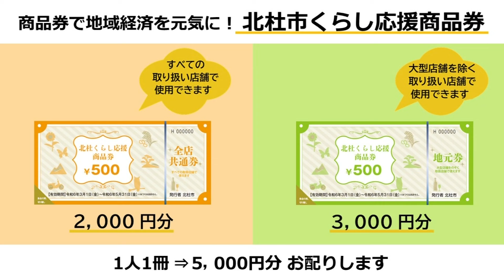【週刊ほくとニュース】2024年2月10日～2月16日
ニュースの中で見たい項目があるときは、こちらの概要欄から各項目の冒頭に移動できます。

■　今週の出来事
2:04～　令和6年能登半島地震　派遣職員任命式
4:41～　大谷翔平選手寄贈のグローブ 市内の小学校へ
■　ほくとの輝く人たち
7:30～　増富青年部
■　ほくレポ
11:42～　北杜市くらし応援商品券